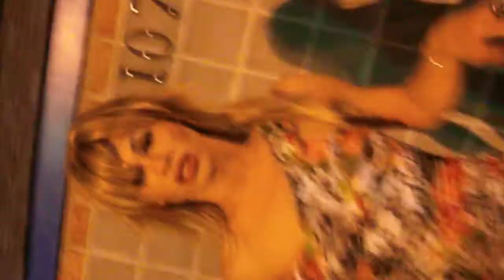Evan and Travis' High School Reunion the drag version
Turtashaquondella aka Evan Devant and Rimme Maier aka Travis Wright take Norfolk